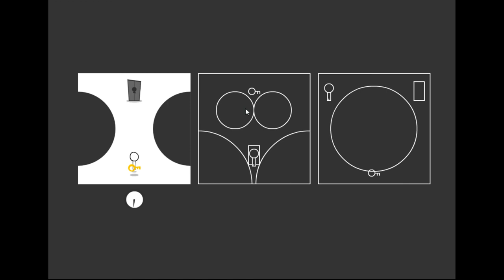[Nicky Case] It's a(door)able Walkthrough